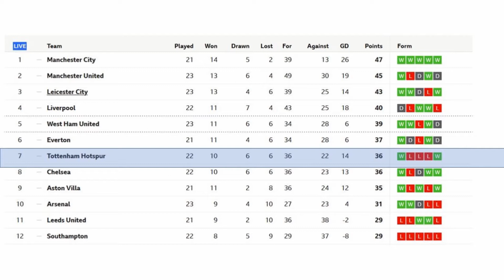Spurs 2-0 WBA Albion Premier League l Instant Match Reaction l Kane's scored to end losing streak!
Spurs got back to winning ways with a hard-fought but in the end comfortable 2-0 against WBA at the Tottenham Hotspur stadium. The team was invigorated by the return of talisman striker Harry Kane and after missing a few chances in the first-half, he duly obliged by opening the scoring in the 54th minutes, slotting home after a great pass by Hojbjerg. With his partner in crime back, Sonny also got on the scoresheet in the 58th minute, after a great assist by Luca Moura!

All-in-all a great result against the bottom side who have often been a bogey team for Spurs, onwards and upwards now to Everton on Wednesday for the 5th round of the FA Cup!

SPURS 95:01

Spurs 95:01 is your place for interesting video discussions about tactical analysis of your favourite Tottenham Football Club Team! Enjoy and interact with us!

Brighton 1-0 Spurs Post Match l Richard Charlottesville Spurs l Dele Has to Come back into the team!
Brighton 1-0 Spurs Premier League l Instant Match Reaction l We made Brighton look like Barcelona!
Our channel features discussions of the Tottenham Football Club, team manager Jose Mourinho, and key players, such as Harry Kane, Son Heung Min and Gareth Bale.

Detailed and tactical analyses are covered by Spurs enthusiasts Steve, Ray, Kam and Jam, who bring with them a wealth of experience from different media outlets and experience of following Spurs for many years. Many of our episodes have Spurs supporters from all around the world as guests giving an international view on our team.

Additionally, we bring the latest premier league highlights, bleacher report, training, football highlights, and other Spurs related news.

Check out these discussions on our channel compiled by Tottenham fans, for Tottenham fans.